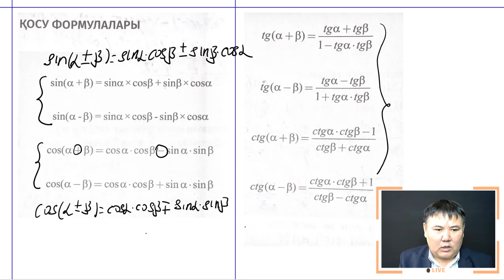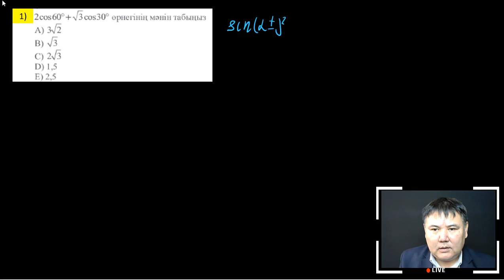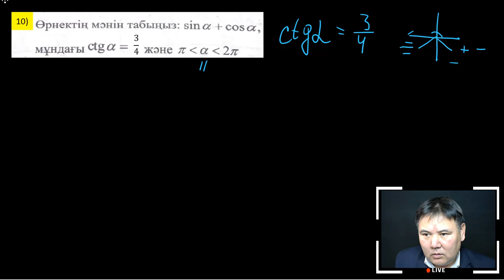19-сабақ.Қосу формулалары Тригонометрия